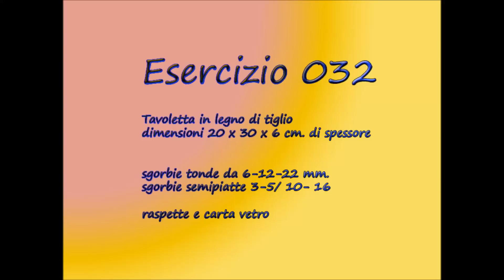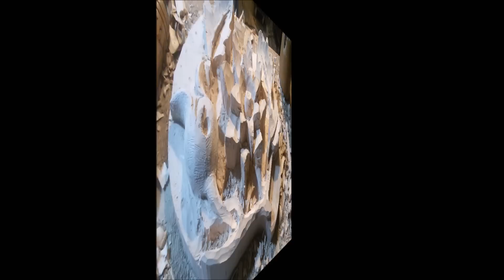Esercizio 032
Esercizio 032 : ferri usati:
sgorbie tonde 6-12-22 mm.
sgorbie semipiatte 3-5-/16
sgorbia a triangolo 13/6
musiche di:
Can_Can_by_Offenbach - licenza youtube